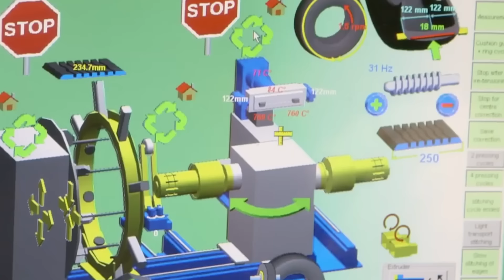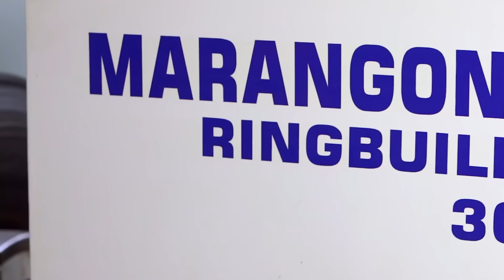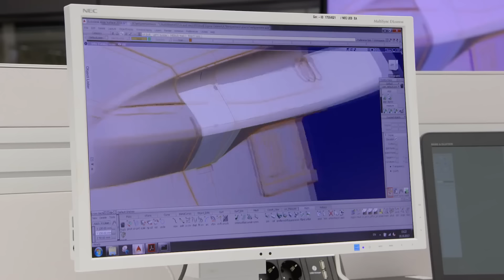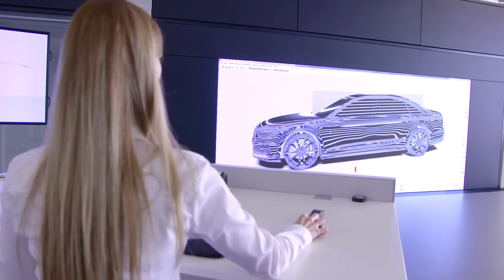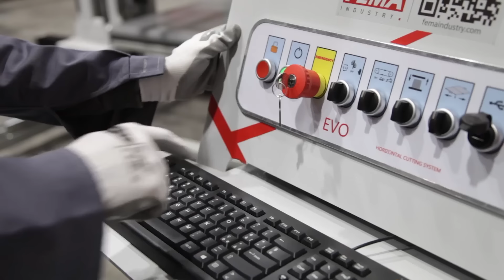MÁQUINAS INCRÍVEIS E TRABALHADORES GENIAIS DE UM NOVO NÍVEL